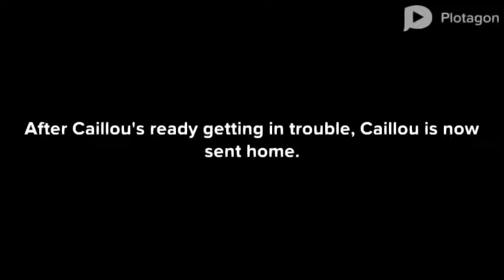Caillou Steals From The Intellagancy Agency/Grounded (Subtitled)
Made on Computer.
Here it is. Miss it? Then here we go. Hopefully, I haven't made any errors of grammar due to my keyboard acting messed up or Plotagon's almost unresponsive typing control. This one has subtitles.
Characters from "Caillou": Caillou, Boris and Doris.
Characters from "Dora The Explorer": Dora and Boots.
Characters from "Plotagon": Pilot, Buck Andrews and Fireman.
Episode 54: Caillou gets picked by a helicopter after Bris drops him off. Then he is taken for a tour around the facility and sees a SCP (SCP- burning guy) that needed level 5 access for the extinguisher after arriving. But he decided to steal a level 5 keycard from a Intellagancy agency. The firefighter comes in and saves the SCP- (burning guy). After he gets to caillou, he (Caillou) gets in trouble then he gets grounded for 9,372,749,184,682 years, which he can't live that long! Doris is furious at him and confronts him about how he's acting.